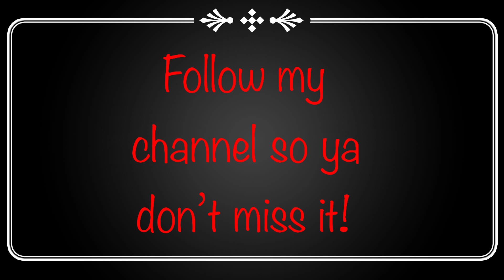Lincoln Loud Tries To Do The Socks And Shoes challenge, but he can’t cuz I can’t edit 😐